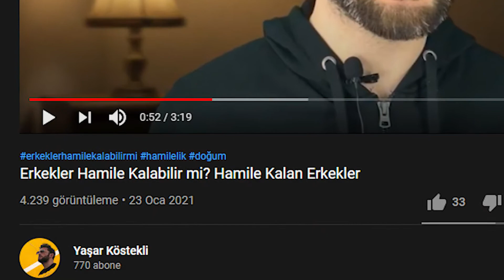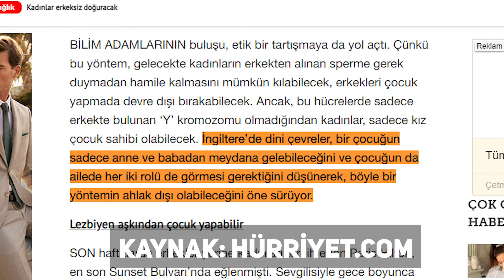SPERM OLMADAN ? Bütün Hepsi Kız Doğacak 😱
Gelişen tıp dünyasına bir yenisi daha eklendi bu videoda lezbiyen ve tek eşliliği tercih edenlere müjdem var !! 🥂

►Erkek Spermi Olmadan Hamile Kalınabilir mi?

►Baba Olan Kadınlar

►Erkekler hamile kalabilir mi? videosu ilgi görünce bende bu sefer başka bir soruyla karşınıza çıkmak istedim. Erkek spermi olmadan hamile kalınabilir mi? Düşününce pek mümkün olamaz gibi geliyor. Sonuçta üreme için dişi yumurtasının erkek spermi tarafından döllenmesi gerekir. Ama bilim sonunda buna da imkan verdi. Artık erkek spermi olmadan kadınlar hamile kalabilecek.

►Hayatı paylaşmak için engel yoktur.
    Altyazıyı açarak da videoyu izleyebilirsiniz.
    Engelsiz bir dünya için el ele...

►En çok merak edilenler, en iyi listelerine girmiş konular gibi bir çok konuda hem eğlenceli hem de eğitici içeriklerim ile edindiğim bilgileri sizlerle paylaşıyorum. Bilim ve teknoloji konuları ağırlık verirken günlük hayattan konulara da yer veriyorum. Diğer videolarımda görüşmek üzere...